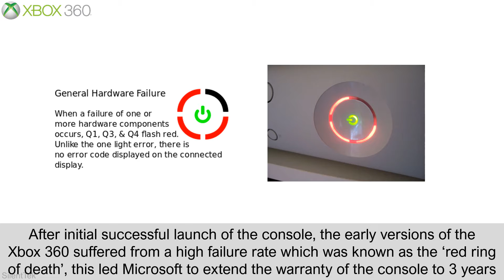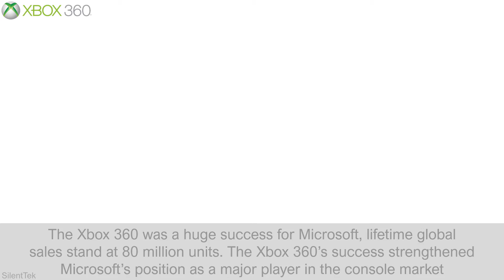Xbox Console History 2001-2020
A brief history of all Xbox consoles from the original Xbox released in 2001 to the latest Xbox Series X & Series S